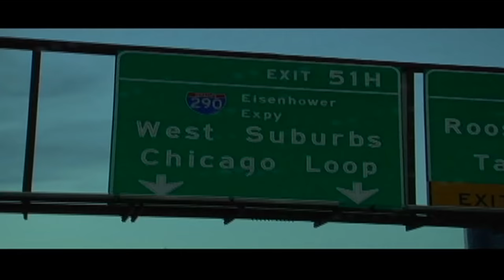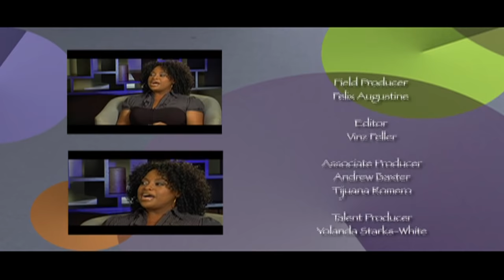The Story of Sherri Sheperd